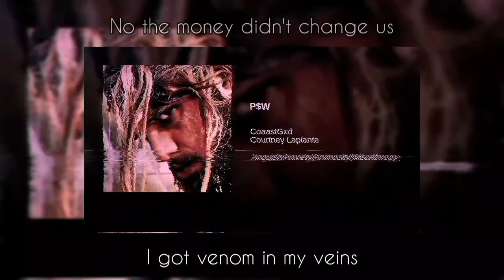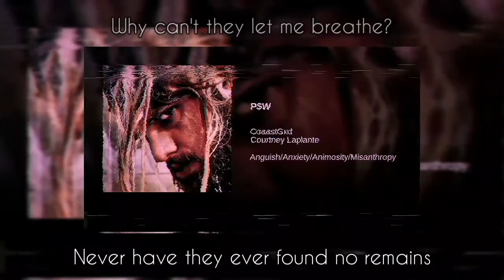COAASTGXD - P$W (LYRICS)